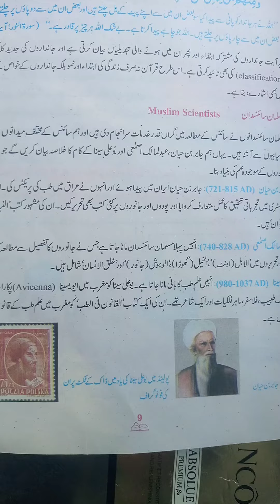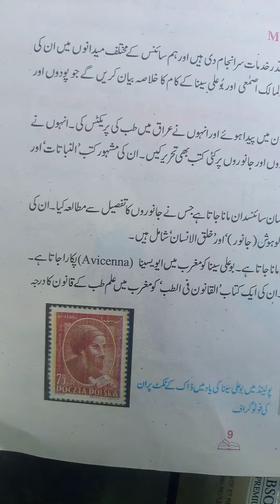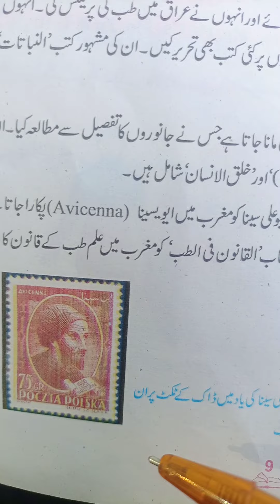lecture Muslim sciencetist/by Muhammad Naeem.